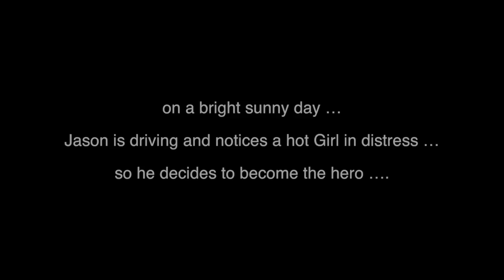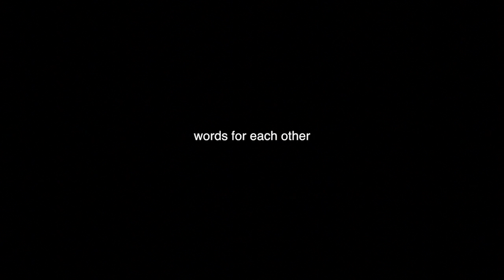Jason and Kavinder pre-wedding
another great masterpiece by us...

a video not to be missed

check it out ... plz view in HD only